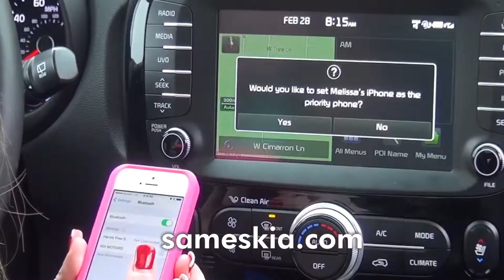SMCK0415E1_30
For Approval